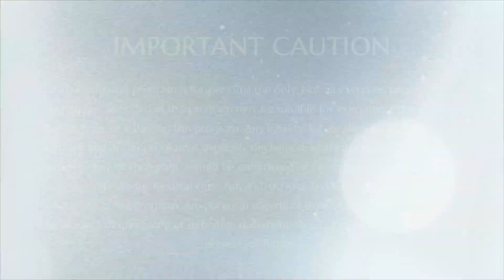Goddess of Ayurvedic Herbs || Part 1 || IA || 04 May 2014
Name Of The Convention: Inner Awakening
Session on: Authenticity
Date: 4 May 2014
Venue: Varanasi, India

In this video Supreme Pontiff of Hinduism HDH Nithyananda Paramashivam puts the delegates through the authenticity process and process of completion. Sharing the power of Haritaki an ayurvedic herb. HDH shares how spiritual processes that requires requires consumption of this powerful herb.